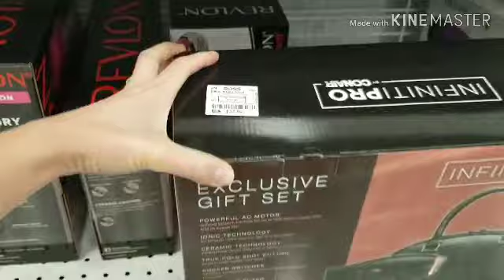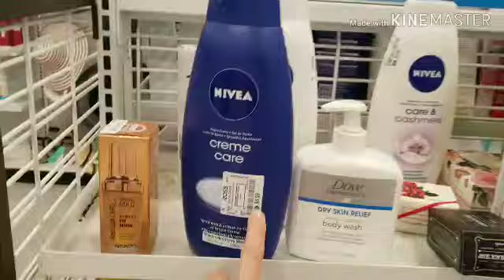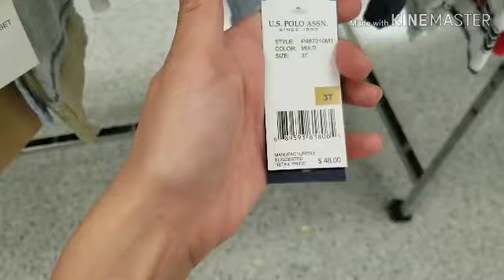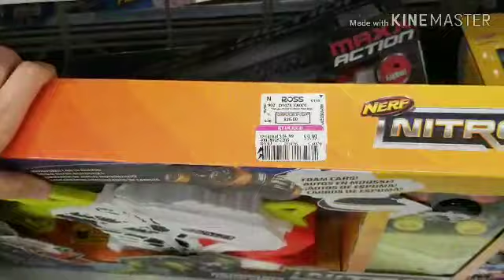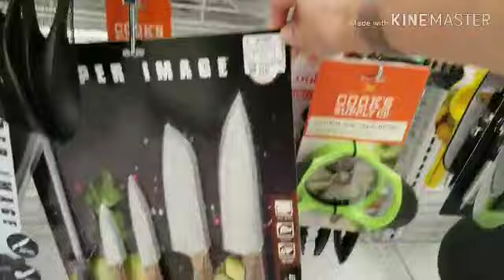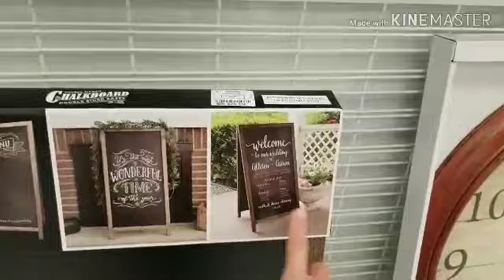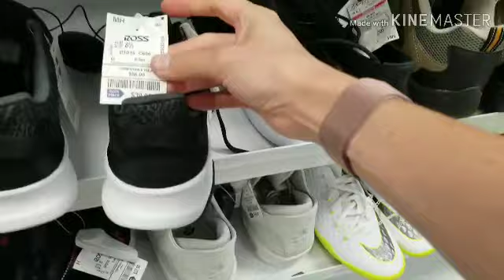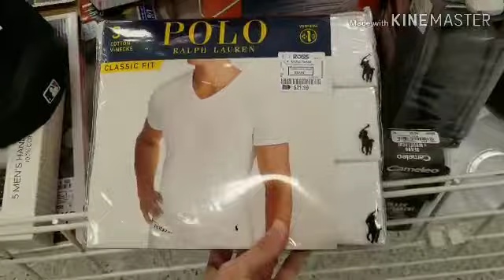Tour COMPLETO na Ross Dress for Less.